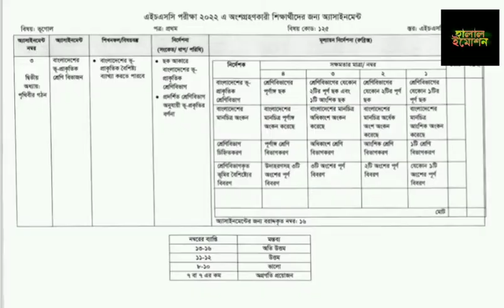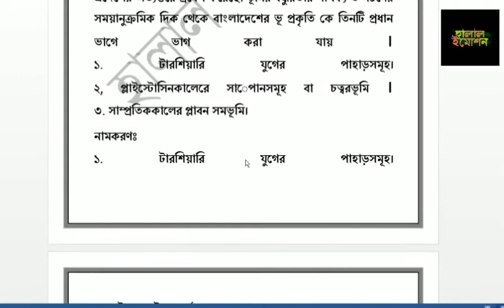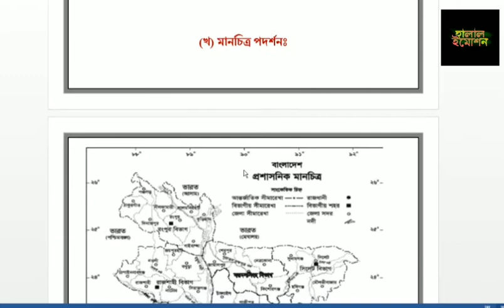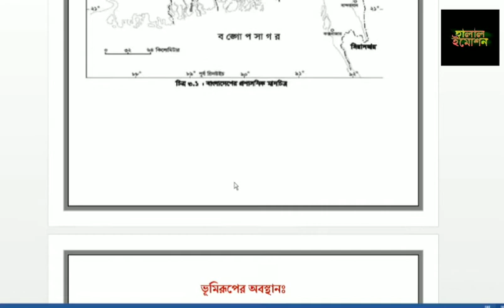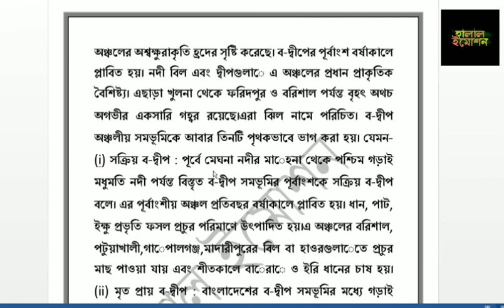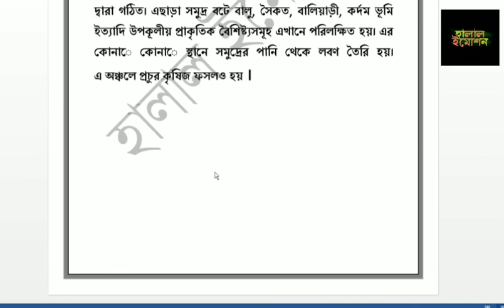HSC 2022 11th week Geography Assignment answer Pdf!HSC 2022 Geography Assignment Answer 11th week.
পিডিএফ এর জন্য  ও আমাদের অফিসিয়াল ফেসবুক পেজে যোগাযোগ করুন

Geography Assignment HSC 2022 11th week
HSc Assignment 2022
Hsc 11th week assignment 2022
Hsc 2022 assignment 11th week answer
hsc assignment 2022 geography
এইচএসসি ২০২২ ভুগোল এসাইনমেন্ট সমাধান
এইচএসসি ২০২২ ১১তম সপ্তাহের এসাইনমেন্ট উত্তর
ভূগোল এসাইনমেন্ট উত্তর এএইচএসসি ২০২২